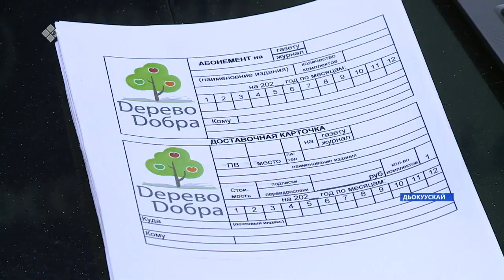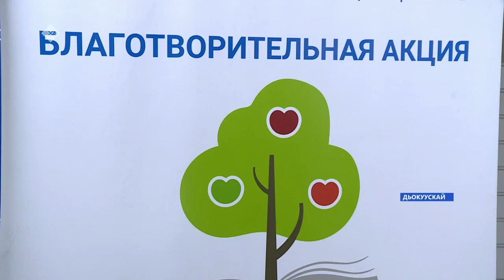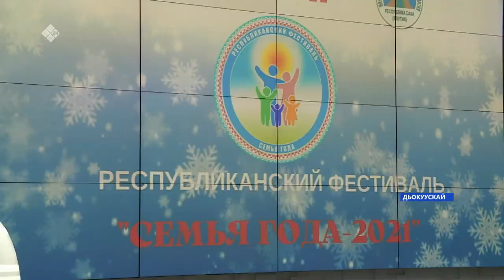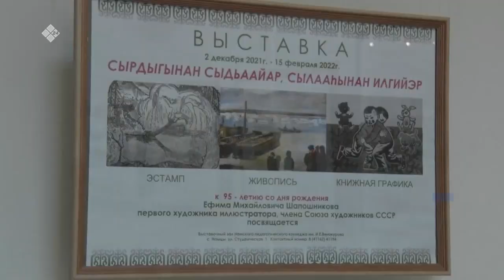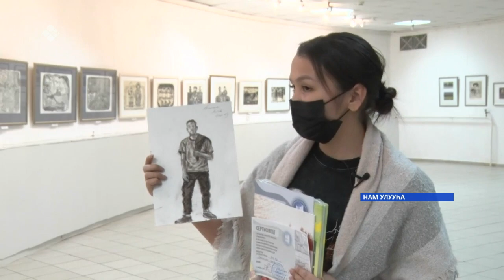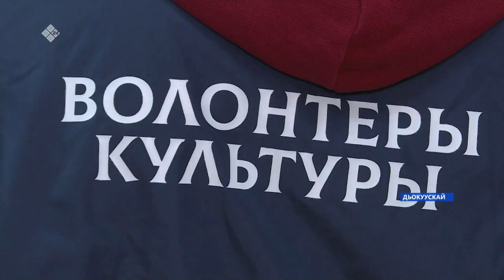«Саха сирэ» информационнай биэрии. Ахсынньы 06 күнэ 16:00ч.